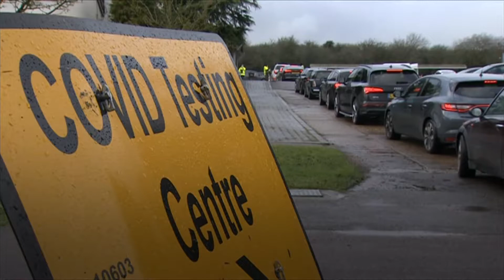BBC News (19GMT Headlines + Intro - 29/12/21) [1080p50]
Program: BBC World News
Channel: BBC News HD
Source: DVB-S2
Date and Time: 29th December 2021 @ 19GMT (7PM GMT)
Presenter: Jane Hill
Countdown: Full 87 seconds of the "90s Night Countdown 2021"